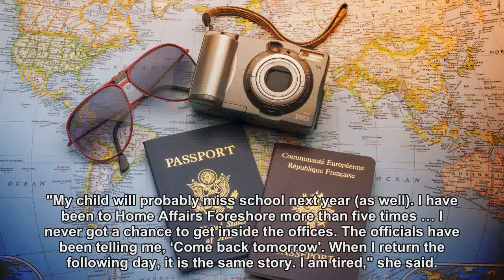GroundUp: Shoddy treatment by Home Affairs wrecks families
Lack of transparency and arbitrary policies fail to protect families of refugees, says civil society organisation. By Tariro Washinyira for GROUNDUP.